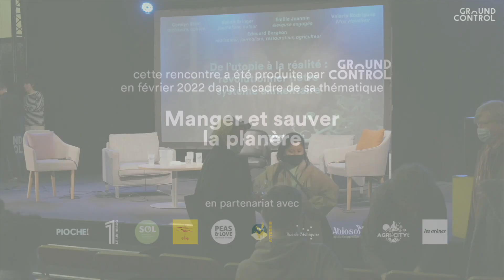talk • De l'utopie à la réalité : révolutionner notre système alimentaire - avec Carolyn STEEL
Entretien avec Carolyn Steel, architecte londonienne, autrice de Sitopia
Une interview menée par Emmanuelle Vibert, journaliste et autrice
Avec les interprètes Guillaume et Niel

Manger et sauver la planète, une programmation volontairement positionnée en marge de l’ouverture du Salon de l’Agriculture, du 23 au 27 février 2022, est une invitation à reconnecter notre alimentation à l’agriculture.

Et la bonne nouvelle c’est qu’il ya multiples façons de le faire. Toucher la terre en est une, imaginer de nouveaux modèles pour nos systèmes alimentaires utopiques et non moins réalistes en est une autre, intégrer ces sujets dans tous les aspects de nos vies quotidiennes, dans notre petit bac à plantes jusque dans une salle de ciné, également et bien sûr sauter le pas et lancer son activité est aussi possible et accessible aujourd’hui même pour un·e citadin·e pressé·e.
Alors, donnons-nous les moyens d’être tou·te·s des paysan·ne·s. Des personnes qui habitent leur terre et en prennent soin.

Enregistrement du jeudi 24 février 2022
Captation et montage : Studio Fred H / fred-h.com